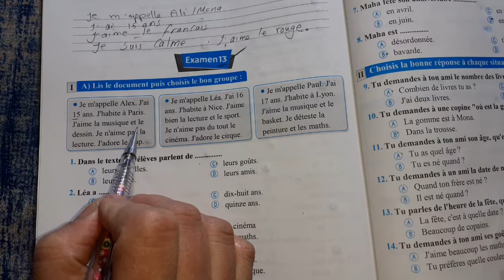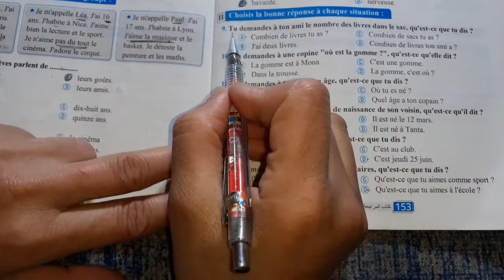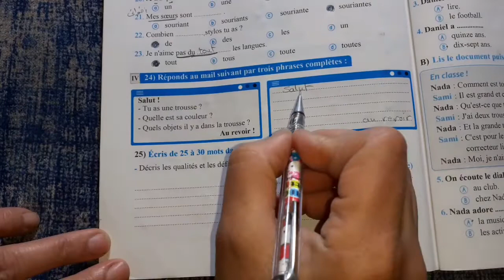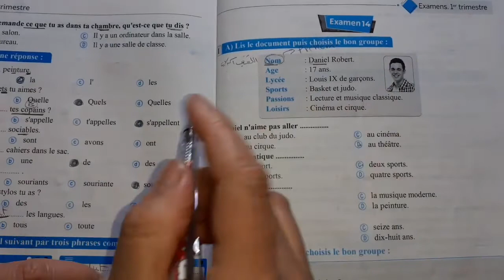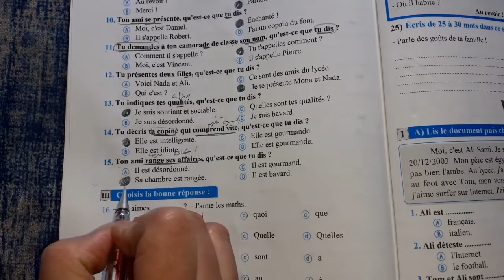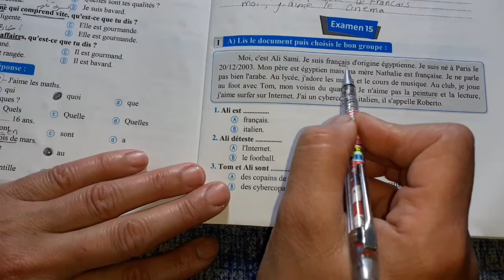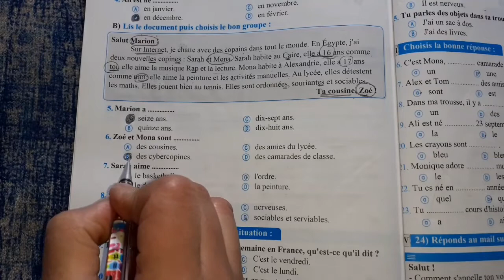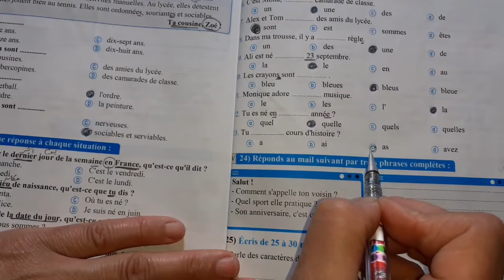فرنساوى اولى ثانوى الترم الاول , حل الامتحانات النهائيه رقم : 15/14/13 , من كتاب مرسى Merci , ١ث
فرنساوى اولى ثانوى
, حل الامتحانات النهائيه